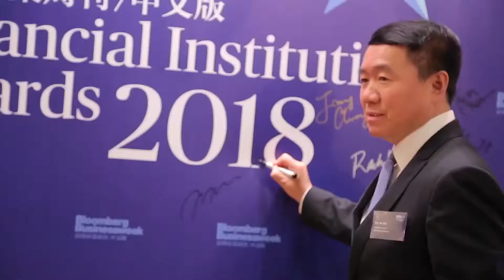Bloomberg Event Opening Video 20190520